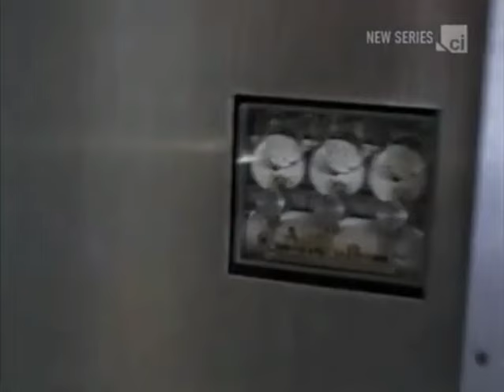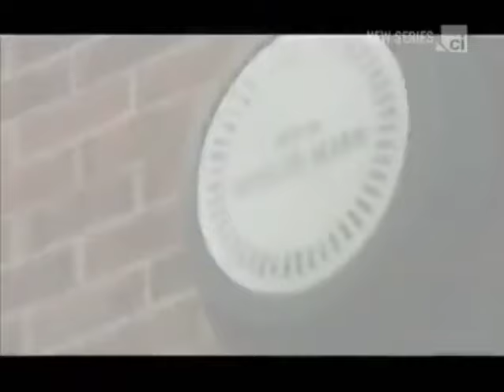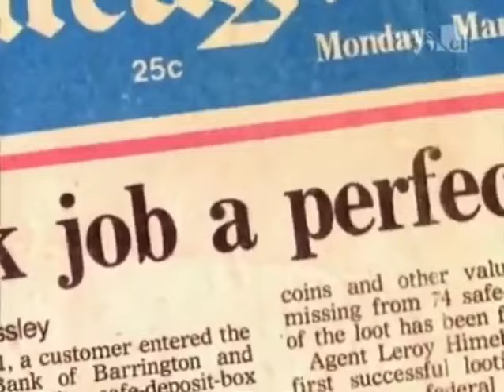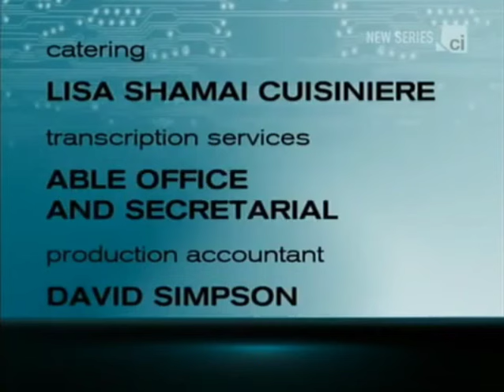Masterminds 2003 - William Smarto: The Perfect Score. Season 1 - Episode 10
William Smarto was one of America's most ingenious criminals.

Chicago, 1981. William hid inside an Illinois bank until closing time, at which point he took over $1,000,000 in cash and jewels.

All the safety deposit boxes at the bank are broken into over the weekend.

The boxes are then put back together so that everything appears normal.

Monday, He walks out of the bank unnoticed...

Masterminds Series 1 Episode 10

2003